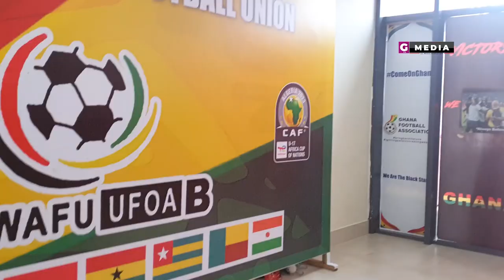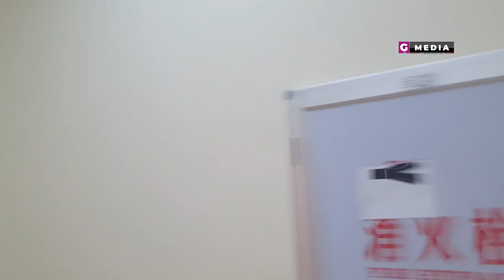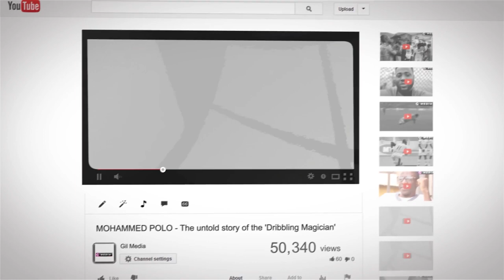GHANA 2 - 4 NIGERIA - WAFU ZONE B - U17- Tunnel Cam